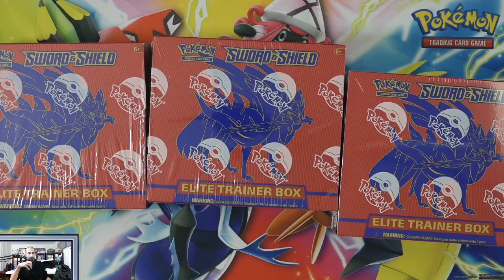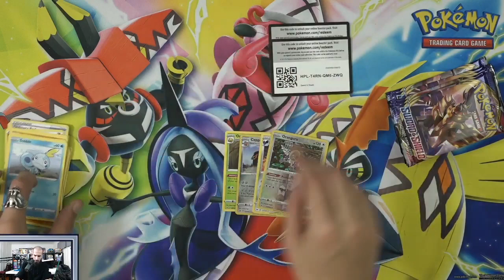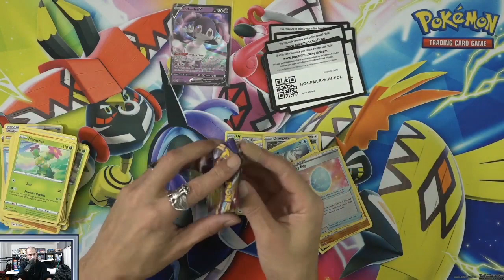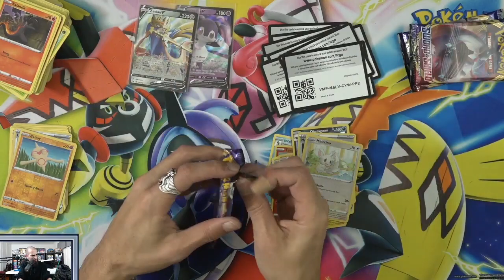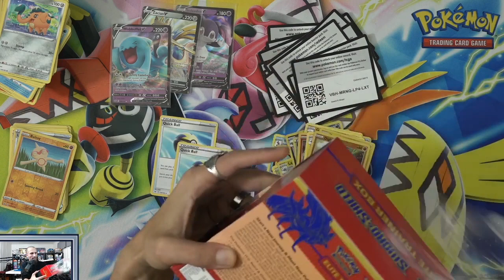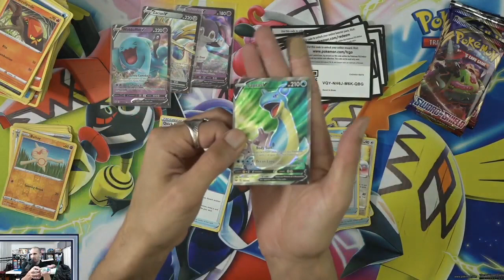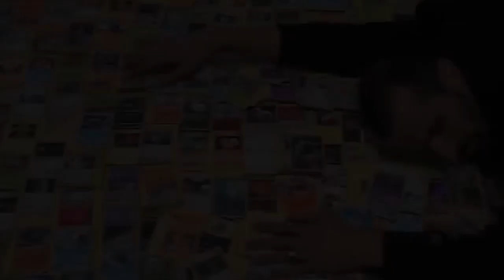Pokemon Packs or Cash? 3x Sword & Shield Zacian Elite Trainer Boxes